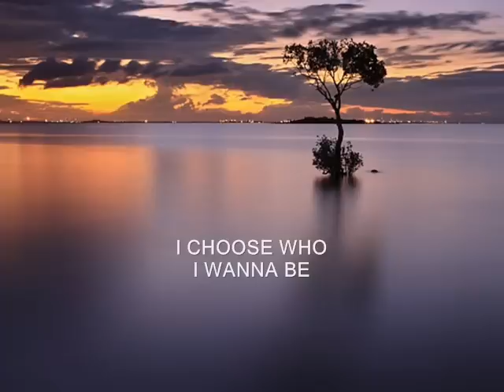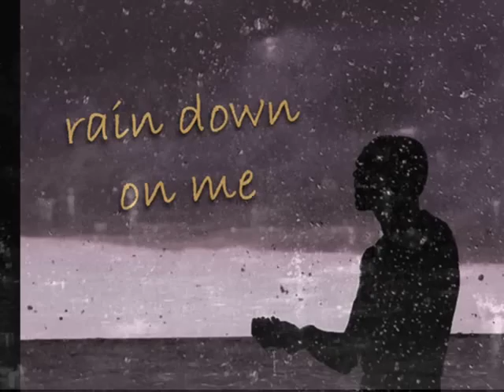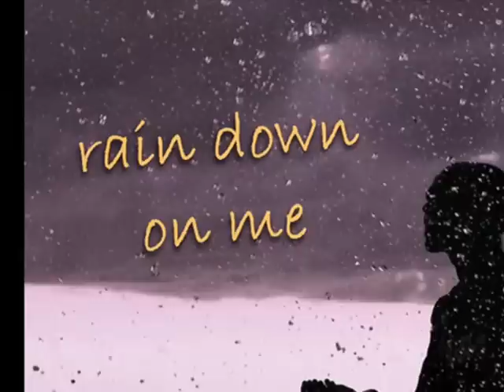Rain Down on Me - Kerrigan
Amazing sound and song. By Kerrigan, written by James Collins, Kerrigan, and Dave Pickell. Song produced by Dave Pickell. A picture music video. Some photos by Aaron Top. James Collins is a Canadian singer, songwriter and actor.